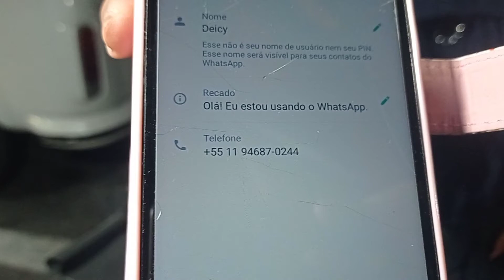CALÇA LIPO POR 40 REIS NA FEIRINHA DA MADRUGADA BRÁS DIRETO DO FABRICANTE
Olá meus Amores Tudo bem com vocês no vídeo de hoje vamos de CALÇA LIPO POR 40 REIS NA FEIRINHA DA MADRUGADA BRÁS DIRETO DO FABRICANTE se inscreva no canal compartilhe e bora Pechinchar deixa seu like